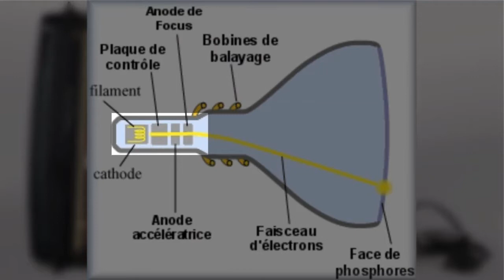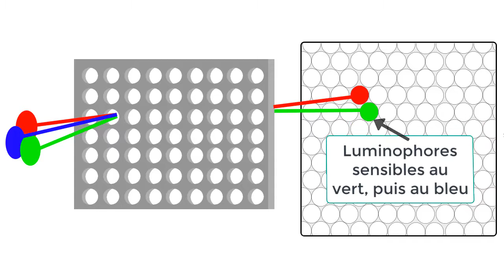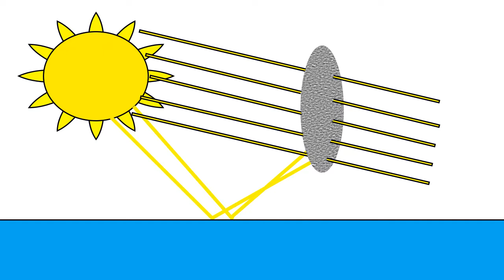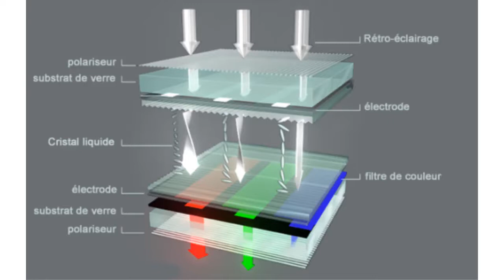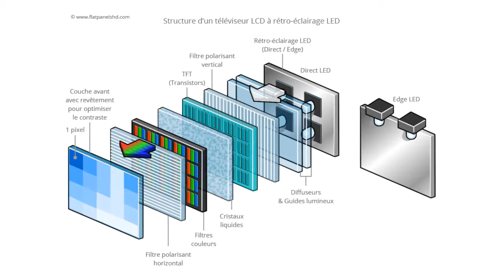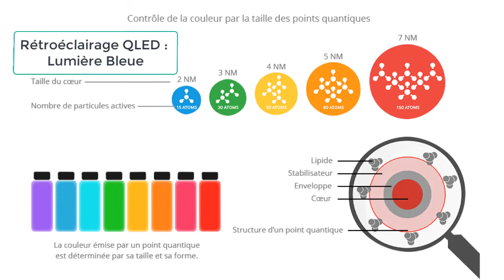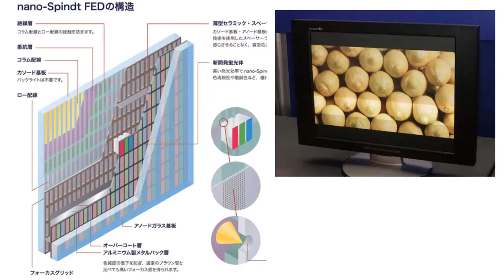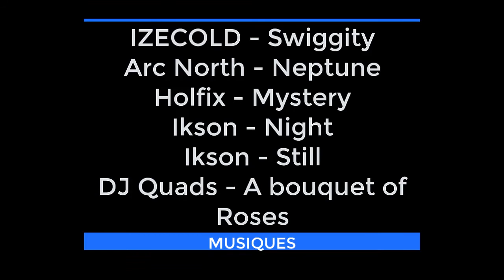[MAG] - Comment fonctionnent les écrans d'ordinateurs ?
CRT - LED - PLASMA - OLED - QLED - LCD - SED & FED - Mini et Micro LED

Comment fonctionnent les écrans ?
Un encyclo de l'info, début d'une série dictionnaire sur le monde de l'informatique

Chapitres :
00:00 Introduction
00:37 Les écrans CRT
03:08 L'arrivée des écrans Plats
05:15 Les écrans LED
06:36 Les écrans QLED
07:04 Les ancêtres des écrans plats
07:31 Les écrans OLED
08:31 Les micro LED
08:46 Les Mini LED
09:01 Conclusionrétrorétrogamingtestlongplay